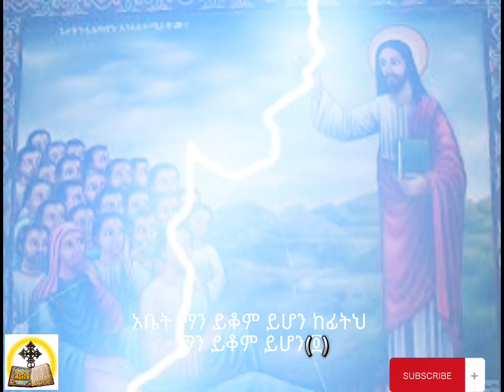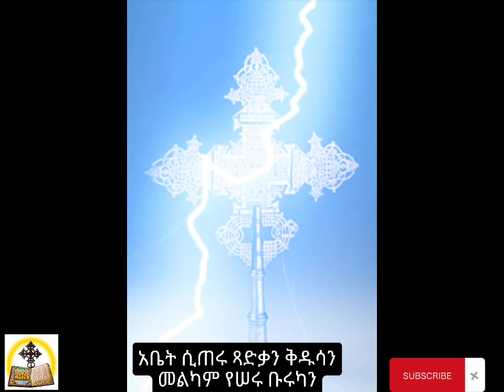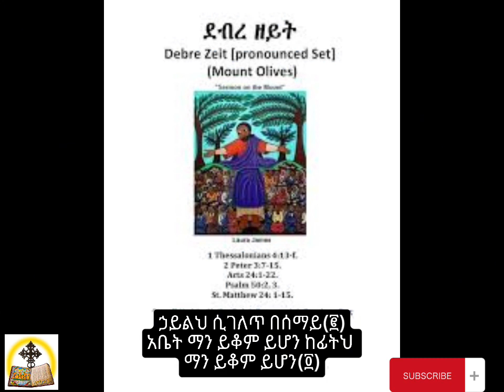Ethiopian Orthodox Mesmur Yilma Hailu